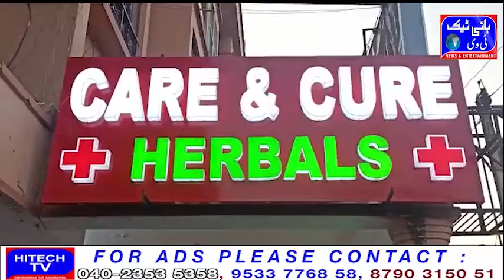A mega health camp was organized by Care & Cure Herbals and distributing free medicines to those suf